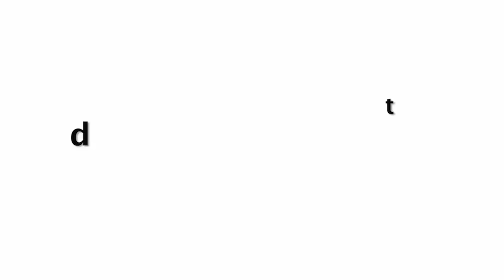Malaika Arora's Son Looks UNC0MFORTABLE Seeing Mom In EXP0SING Dress At Christmas Party